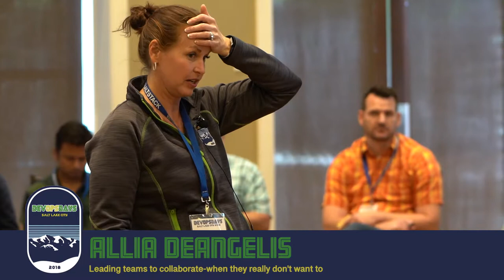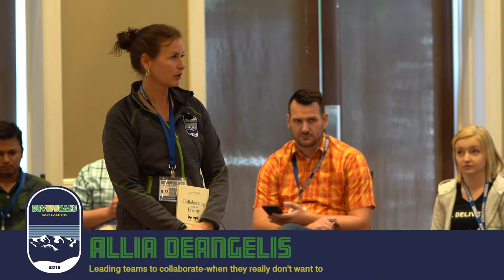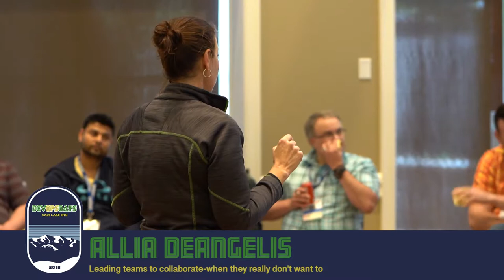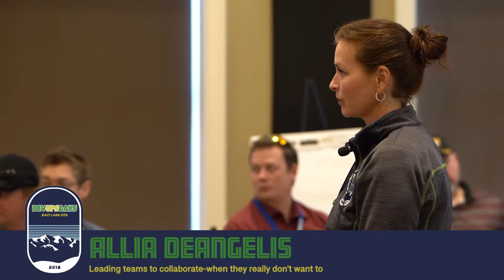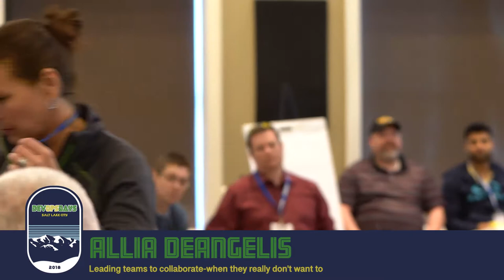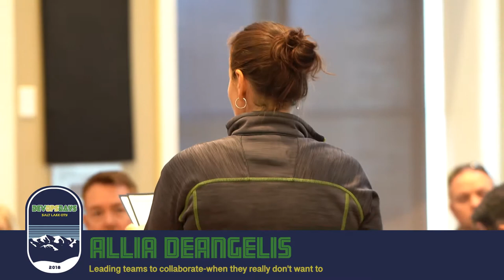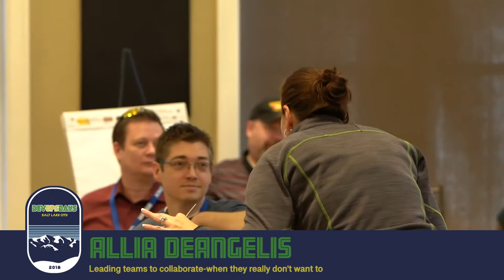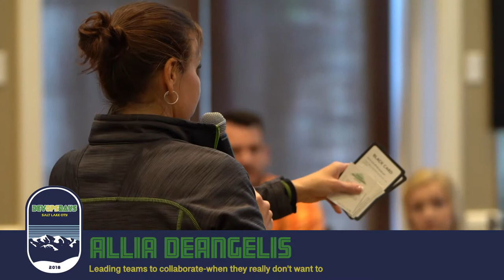Leading teams to collaborate-when they really don't want to.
By Allia DeAngelis

We have all worked with THAT person. You know, the one who is annoying, the one who seems to always disagree, think they understand the situation better then you do. They don’t quite fit in, are maybe a little annoying. It’s possible we have worked with more than one, perhaps an entire department. They think they know but they CLEARLY don’t. And every discussion, meeting, interaction and bit of collaboration is an act of divine patience. After which you are compelled to gather your compatriots and “get out of the building” for a bit of therapy. Getting work done is SO much easier with those who get it. But what if it’s easier, though frail? What if the answers you come up with are not “right” and create technical/product debt without you knowing? Maybe being skilled at navigating “other” will not only create an “antifragile” system but will take you, as a leader, to the next level, well above peers and executives alike?
Come workshop what these conversations can look like and see how navigating discomfort thru to innovation suits you! Limited space and come ready to play.